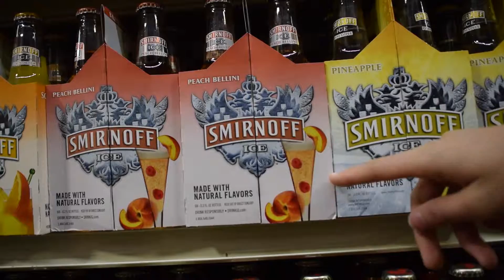Spansh Pojectr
Please note that none of the actors in this skit are fluent in Spanish... except for The Random Supermarket Guy.